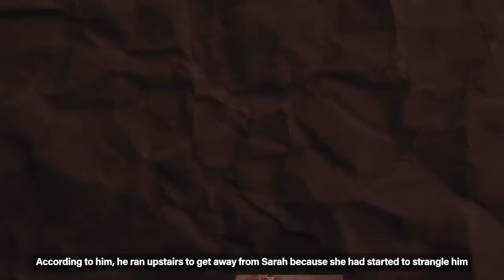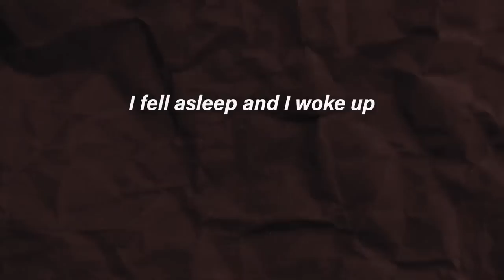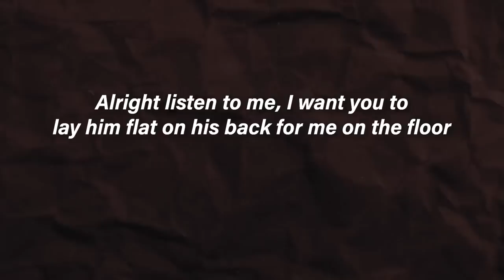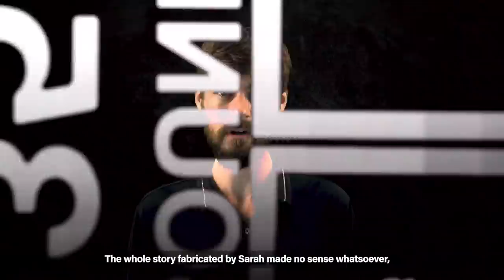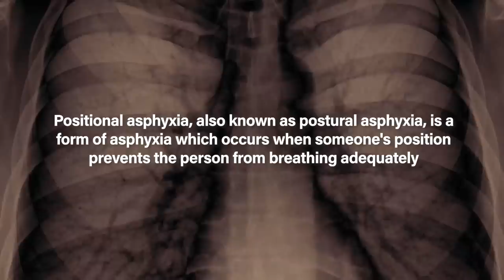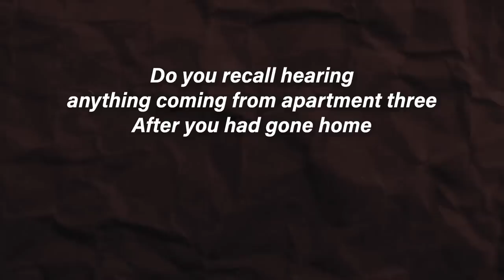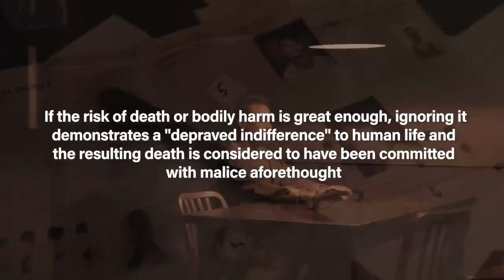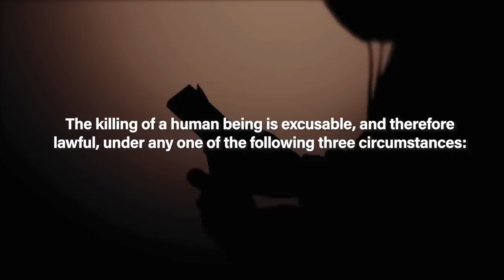The Suitcase Murder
With this case, we’re taken to a very popular destination in the United States of America - Florida. It’s quite a tourist destination for having hundreds of miles of breathtaking beaches and of course, the amazing lifestyle that visitors get to witness. When it comes to crime, Florida isn’t as bad as it used to be. The violent crime rate has been declining in the past decade which is a good sign, but come 2020, something absolutely horrifying surfaced in the city of Winter Park, Florida.

A woman, a man, a suitcase.

February 23rd, 2020 was the day the crime was committed and February 24th, 2020 - the day that would change the life of Sarah Boone and Jorge Torres Jr forever.

While suitcases are often used to carry the remains of a dead body in murder cases, in this case, a suitcase actually became the alleged murder weapon itself.

Was it a crime of passion? Was it a crime of revenge? Or was it simply a game that went horribly wrong?

Welcome or welcome back to Twisted Minds, my name is James, and today we’ll be deep diving into the case of Sarah Boone.